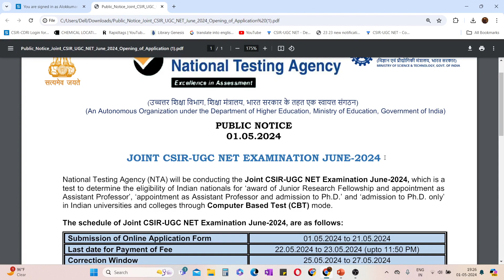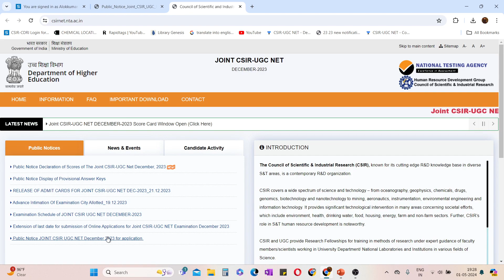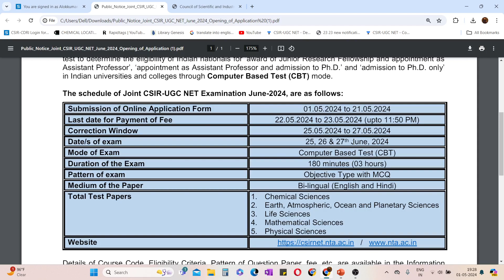CSIR UGC NETJRF JUNE 2024 Application form Released Finally| Notification | CBT I Alok Kumar YadavI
Educator
GATE LIFESCIENCE
GATE Biotechnology
ICMR JRF